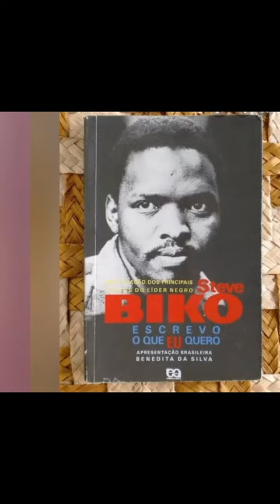Escritores Negros que você deve ler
Apresenta uma serie de livros aduktos e infantis para um letramento racial básico.